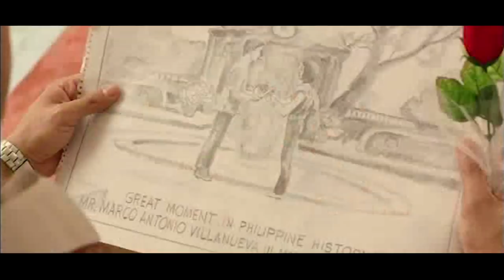The Best of Direk Olivia "Inang" Lamasan (Vol. 2) | Stop, Look, And List It!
Panooring muli ang ilan sa mga de-kalidad na pelikula mula sa direksyon ng nag-iisang Inang, Direk Olivia Lamasan! Tampok ngayon ang In My Life, In the Name of Love, The Mistress, Starting Over Again, at Barcelona!